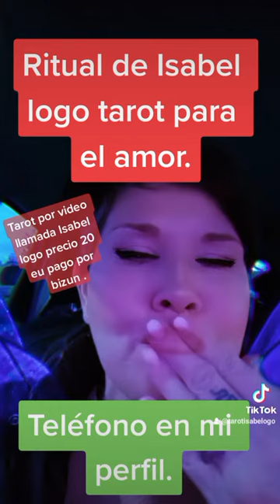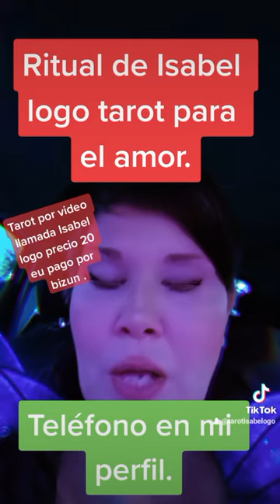Ritual para el amor